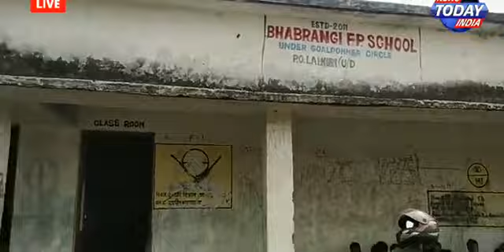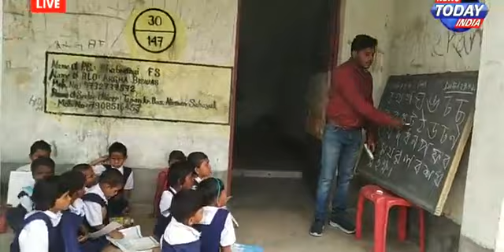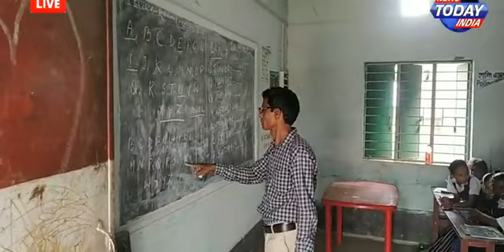🔴 Live from Bhabrangi FP School at Goalpokhar